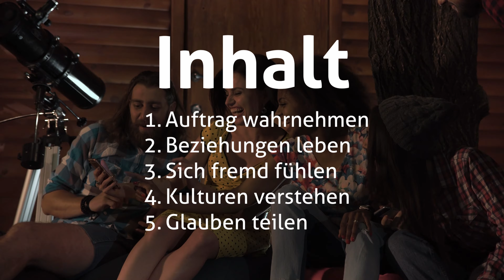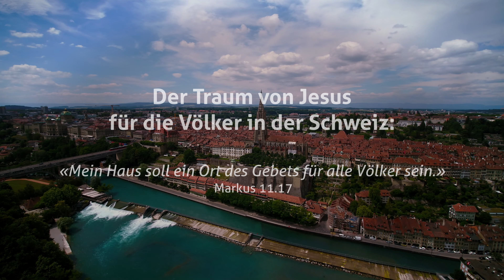"Same but different" Trailer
Same but different
Kulturen verstehen, Menschen begegnen
Interkulturelle Video-Serie für Kleingruppen in der Schweiz

Herzlich willkommen zu «Same but different»! Diese interkulturelle Video-Serie besteht aus fünf spannenden Einheiten. Sie ist eine ausgezeichnete Möglichkeit für dich und deine Kleingruppe, unsere multikulturelle Schweiz besser zu verstehen. Durch die Serie lernen wir, Menschen aus anderen Kulturen mit Offenheit zu begegnen und sie mit der Liebe von Jesus Christus zu beschenken. Wir wollen darüber staunen, was Gottes Wort über Kulturen, Nationen und unseren Auftrag sagt.

Was sind die Ziele des Kurses?
Der Kurs will die Basis der Kirchen und Gemeinden (Kleingruppen) mit kulturellem Know-how sensibilisieren,
- damit sie Menschen aus anderen Kulturen in der Nachbarschaft, im Quartier und bei der Arbeit besser verstehen können;
- damit verstärkte Beziehungen entstehen und diese Menschen mit dem Evangelium erreicht werden können;
 - um in der Gemeinde Prozesse anzustossen, damit sie für Menschen aus verschiedenen Kulturen zu einer Familie wird.

Für welche Zielgruppe ist der Kurs?
Der Kurs spricht folgendes Publikum an:
- Die lokalen Kirchen und Gemeinden in der Schweiz, für Kleingruppen, Hauskreise, Hauszellen, Smallgroups, Lebensgruppen, Interessengruppen, usw.

Wie ist der Kurs aufgebaut?
- 5 Lektionen, je eine pro Treffen
- Pro Lektion ein kreatives 20-minütiges Video
 - Jede Lektion hat einen Vertiefungsablauf mit folgenden Elementen:
        Diskussionsfragen zum Video
        Bibeltext mit Fragen
        Zusammenfassung der «Do’s und Don’ts»
        zwei Action Steps
        weiterführende Bibelstellen und Literaturempfehlung

Unser Kontakt
Arbeitsgemeinschaft interkulturell (ik)
der Schweizerischen Evangelischen Allianz
Postfach 50 | 3608 Thun | Schweiz

Kontoangaben
Postkonto: 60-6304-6, Schweizerische Evangelische Allianz SEA
Josefstrasse 32, 8005 Zürich
IBAN: CH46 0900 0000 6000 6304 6
Zahlungszweck: «Same but different»